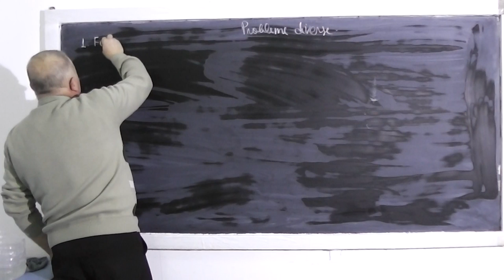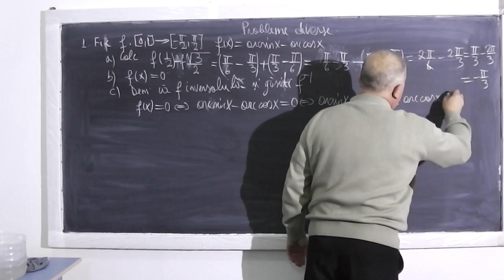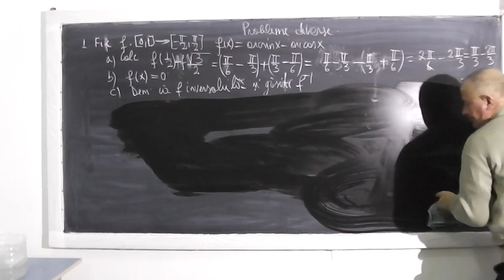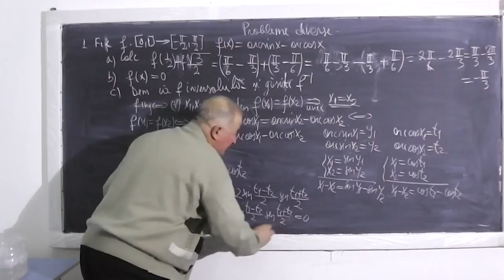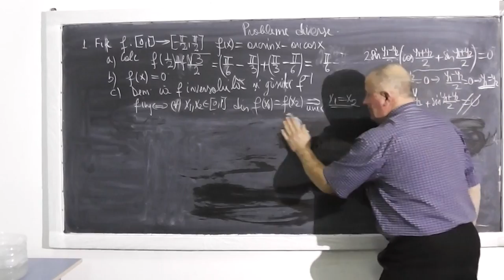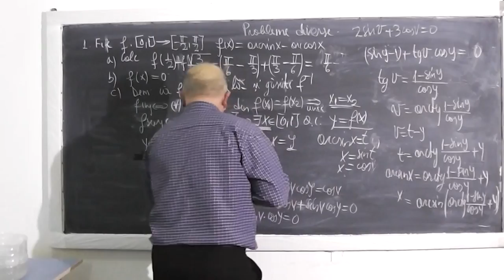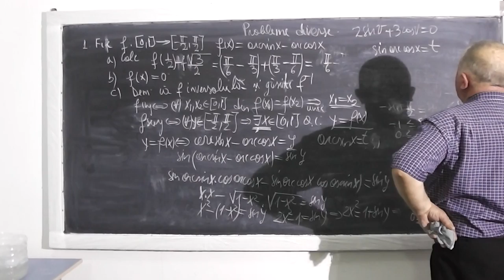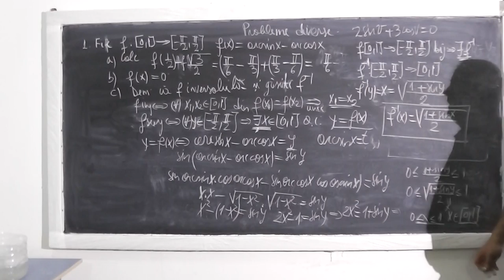1/2 Lectia 362 - Exercitii cu functii trigonometrice directe si inverse - Matematica - Clasa 10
- In aceasta lectie de matematica rezolvam o serie de exercitii si probleme cu functii trigonometrice directe si inverse. Daca lectia va este utila, as aprecia un Share sau Like

- 1/2 Lectia 362 - Exercitii cu functii trigonometrice directe si inverse - Matematica - Clasa 10
- 2/2 Lectia 362 - Exercitii cu functii trigonometrice directe si inverse - Matematica - Clasa 10